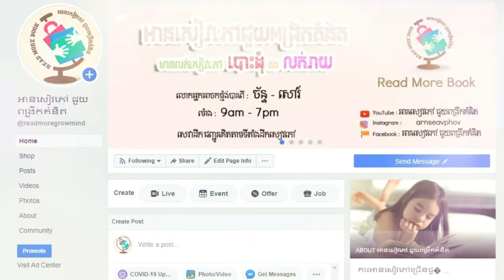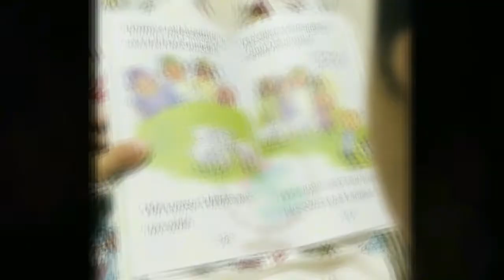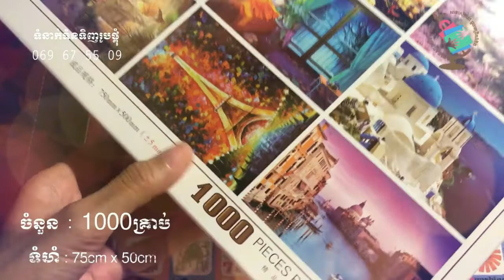សម្រាយសៀវភៅ "ដឺផៅវ័រ"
ច្បាប់នៃការស្រូបទាញ គឺជាច្បាប់នៃការស្រលាញ់ !
ក្តីស្រលាញ់ នឹងជួយដោះស្រាយ គ្រប់ស្ថាបការទាំងអស់ក្នុងជីវិតរបស់អ្នក ។

សៀវភៅ : ដឺផៅវ័រ
និពន្ធដោយ :  លោកស្រី រ៉នដា បឺន
ប្រែសម្រួលដោយ  :  លោក គឹម ចាន់ណា
» បើសិនលោកអ្នក ពេញចិត្តវីដេអូមួយនេះ សូមជួយLike Share និង អាចឧបត្ថម្ភមក Admin តាមរយៈគណនីខាងក្រោមនេះ :
🥰 អរគុណនូវទឹកចិត្តលោកអ្នក 🙏🏻🙏🏻🙏🏻